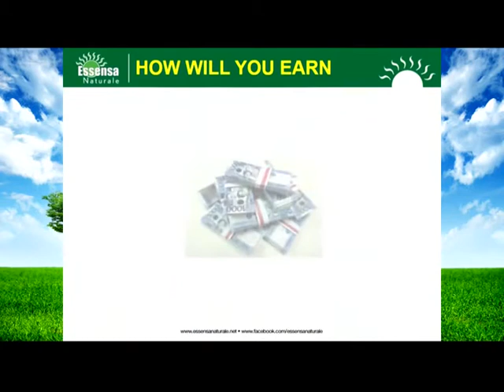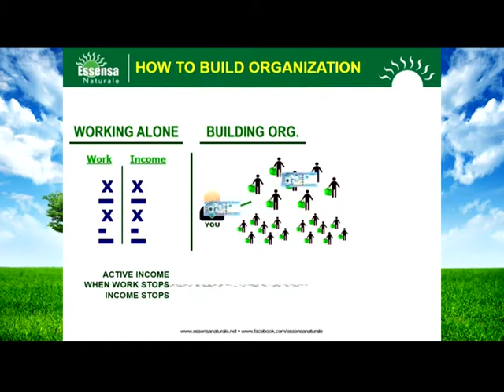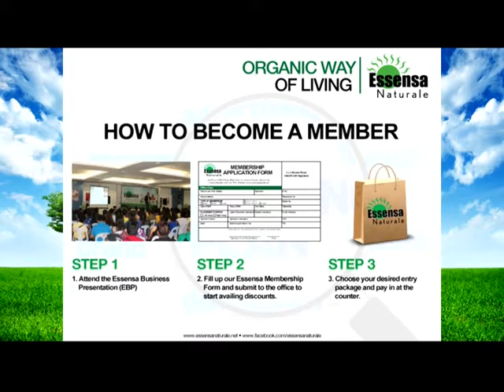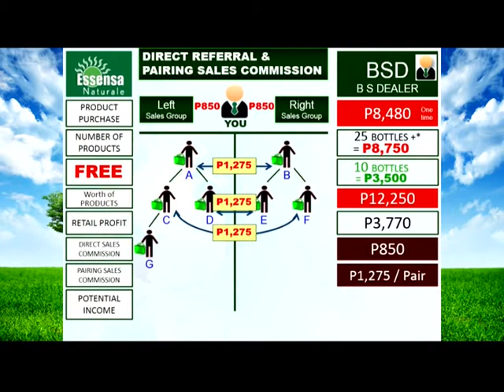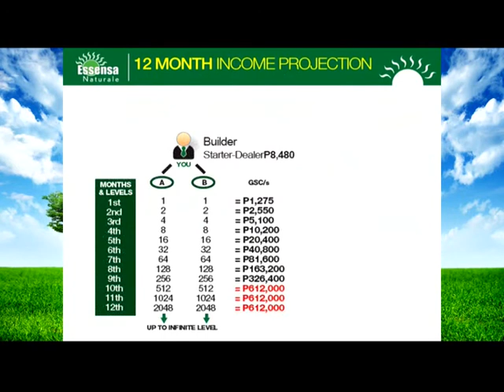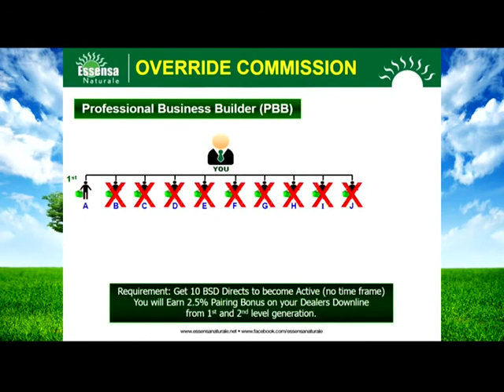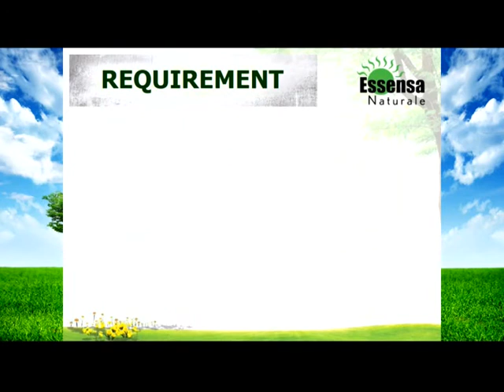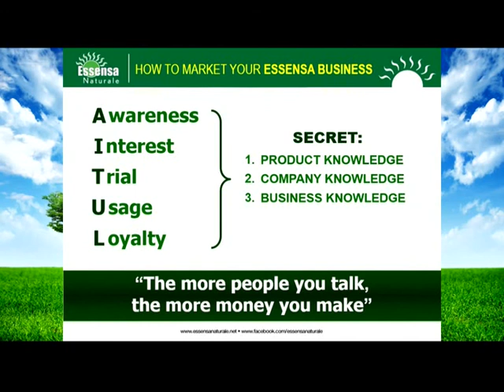ESSENSA NATURALE - Marketing Plan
BUAH MERAH MIX health drink,

 ... the MOST SALABLE herbal product today!

- immune booster
- reduces bad cholesterol
- detoxify toxins in the body
- gives extra energy and improves stamina
- testimonials include those who recovered from illnesses such as myoma, gallstones, stroke, diabetes, prostate cancer, breast cancer, colon cancer and other serious illnesses.

Buah Merah Mix health drink (juice) is a mixture of renowned anti-cancer foods including Guyabano, Mangosteen and Buah Merah. Buah Merah has been proven to be effective in fighting a variety of diseases including cancer. Aside from these 3 anti-cancer fruits, 3 super foods boosted the efficacy of Buah Merah. These 3 super foods provide the needed nutrients to sustain the body's requirements aside from helping fight diseases too. These are Barley, Wheat Grass and Moringga or Malunggay.

OTHER PRODUCTS
- Health (grape seed oil, Buah Merah capsules, glutathione, coffee)
- Beauty and Personal (soaps, perfumes, talcum powder, slimming glutathione, more..)
- Agricultural (organic fertilizer)
- Home Care (soap, dishwashing liquid)

DEALERSHIP or STOCKIST

OPEN pa ang Big Opportunity sa mga gusto magnegosyo at makatulong maibahagi sa mga kababayan nila ang Buah Merah Mix health drink at iba pang napakahusay na products ng Essensa Naturale!